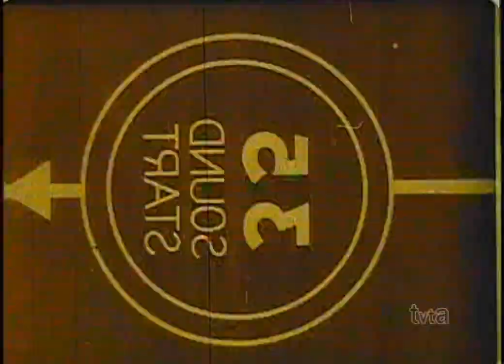Hogan's Heroes Open/Close (1970) | 16mm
From "The Gypsy".